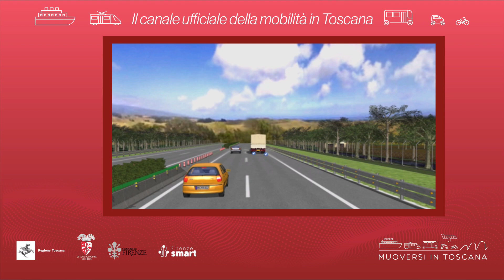Muoversi in Toscana - Edizione delle 16.30 del 30 settembre 2024